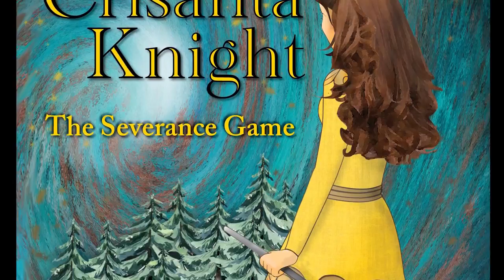Peninsula Beat 80 - Crisanta Knight by Geanna Culbertson